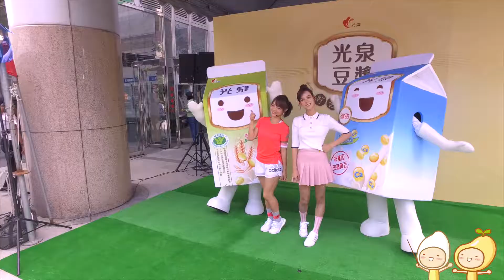光泉X孟耿如 之 好習慣運動月-扭扭萬人迷活動花絮影片